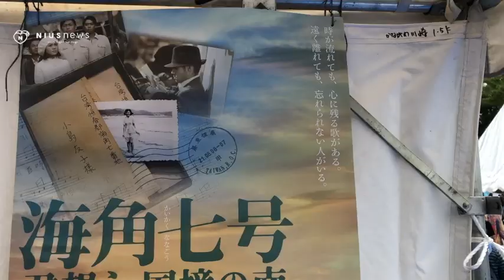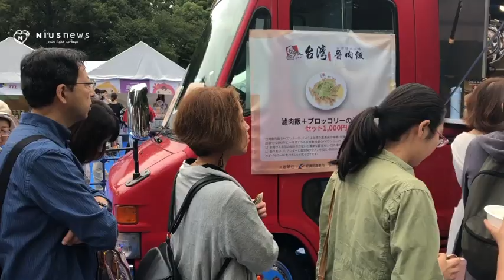城隍爺在日本帶動ㄅㄨㄚˇ杯風潮！「上野台灣祭」讓歪國人也愛上神明POWER！！ | 愛玩妞在東京 妞新聞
日本人超瘋「台灣祭」！這次愛玩妞直擊在東京上野舉辦的『Taiwan Plus 2018 文化台湾』，一起來看看當日本人遇見台灣來的小吃、品牌，還有神明(!)，有哪些好玩的反應吧！